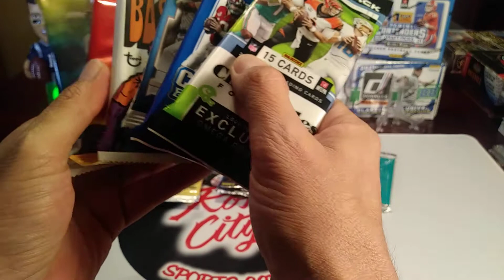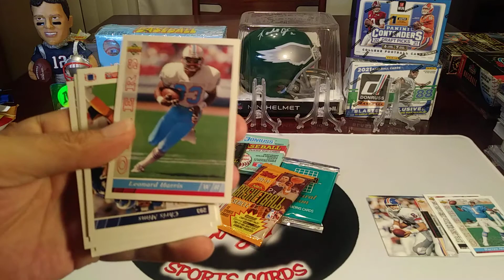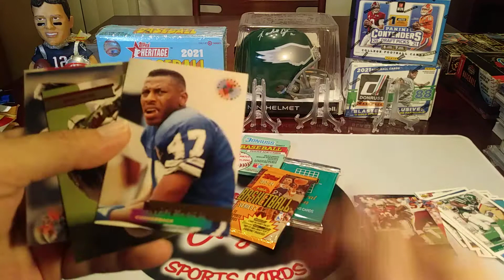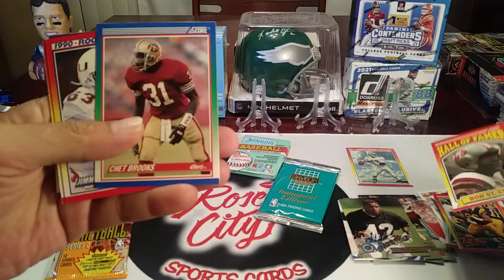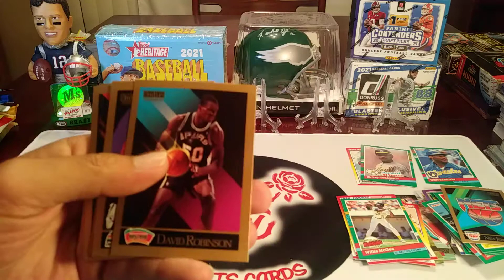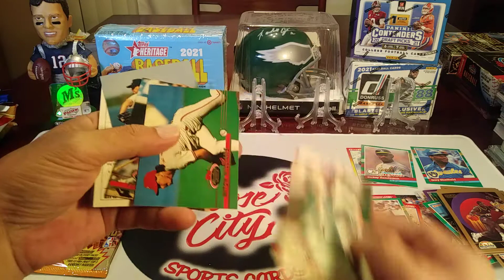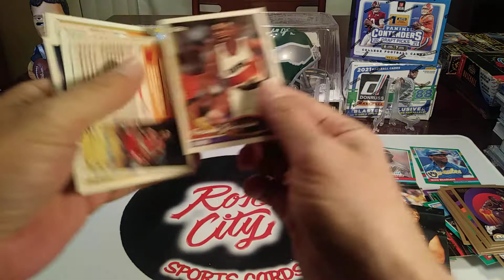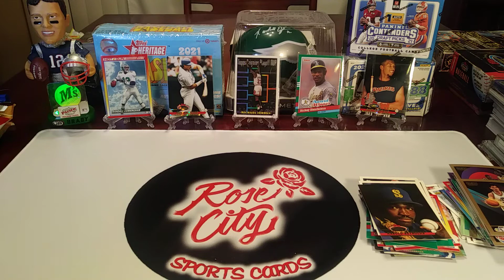🚨 Throwback Thur Retro Rip 🔥 1990's Hobby BKB, FB & BB Packs🔥+👍 PACK GIVEAWAY (25 LIKES = FREE PACK)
CHECK OUT OUR PRODUCT REVIEWS, PACK BATTLES, RETRO RIPS AND CARD HUNTING VIDEOS, ALL OF WHICH INCLUDE FREE PACK GIVEAWAYS ALL THROUGH THE MONTH